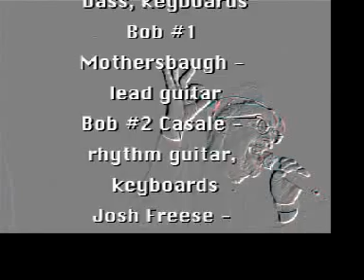Boom Boom DEVO, a Mr. Bonzai film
This film was shot during a rehearsal by Devo in 2002: Mark, Jerry, Bob #1, Bob#2, and Josh Freese on drums.  All the hits in less than 7 minutes!  And an interview with Mark Mothersbaugh, too!!